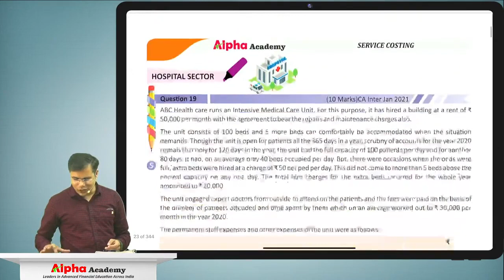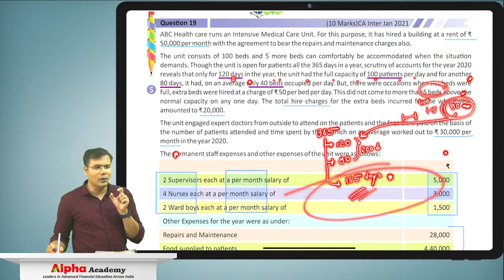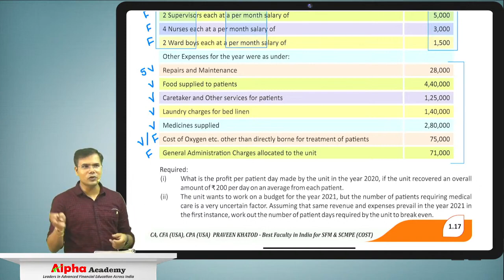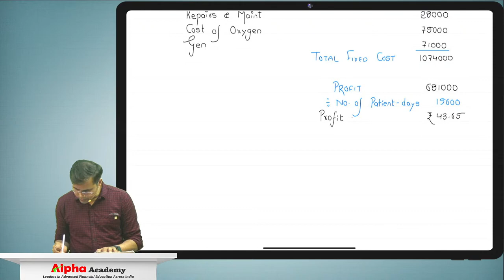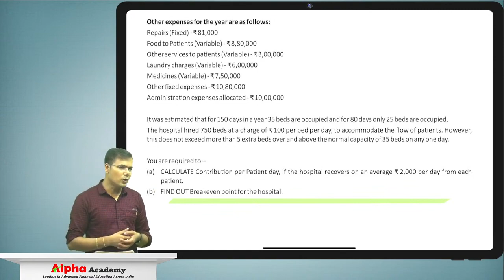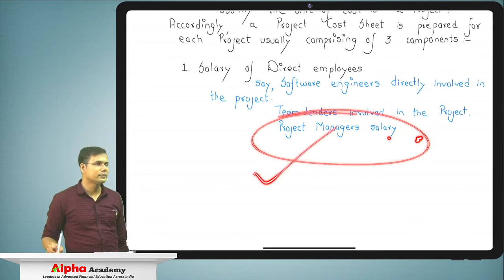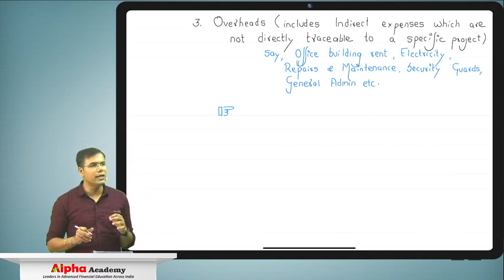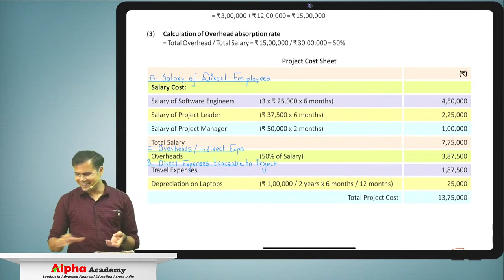CA/CMA Inter New Scheme COSTING Regular Batch | Service Costing | CA Praveen Khatod